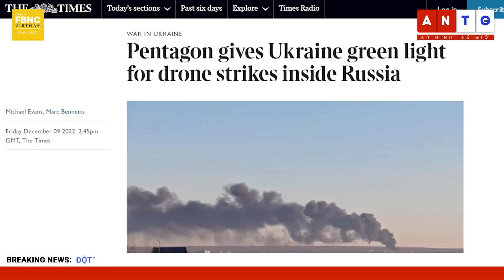Tin quốc tế 11/12, Nga đánh mạnh 4 'thành trì' miền đông Ukraine; nguy cơ 1 xung đột khác ở châu Âu?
TỔNG THỐNG UKRAINE NÓI NGA ĐÁNH MẠNH 4 ĐÔ THỊ MIỀN ĐÔNG, MUỐN “SAN PHẲNG” BAKHMUT
PHE LY KHAI NÓI UKRAINE “MẤT 1 TIỂU ĐOÀN MỖI NGÀY” Ở DONBAS
TÊN LỬA TẤN CÔNG Ở KHARKIV KHIẾN HAI NGÔI NHÀ CHÁY NGÙN NGỤT
BÁO ANH: MỸ ĐÃ “BẬT ĐÈN XANH” CHO UKRAINE TẤN CÔNG LÃNH THỔ NGA
ĐỨC SẼ GỬI CHO UKRAINE CÁC HỆ THỐNG PHÒNG KHÔNG SKYNEX
TT PUTIN: DÙ TỪNG BỊ PHẢN BỘI, NGA VẪN SẴN SÀNG THỎA THUẬN VỀ UKRAINE TRONG TƯƠNG LAI
ÔNG PUTIN: NGA SẼ “KHÔNG THUA THIỆT” DO QUY ĐỊNH GIÁ TRẦN “NGU NGỐC” CỦA PHƯƠNG TÂY
GIA ĐÌNH CỰU BINH PAUL WHELAN THẤT VỌNG SAU THỎA THUẬN TRAO ĐỔI TÙ NHÂN MỸ-NGA
SERBIA CẢNH BÁO TÌNH HÌNH Ở KOSOVO “ĐI TỚI BỜ VỰC XUNG ĐỘT”
CƯ DÂN PHÍA BẮC KOSOVO SỐNG TRONG LO SỢ KHI CĂNG THẲNG LEO THANG
THỦ TƯỚNG ANH NÓI DỰ ÁN TIÊM KÍCH TEMPEST GIÚP BẢO VỆ ĐẤT NƯỚC KHỎI “CÁC HIỂM HỌA MỚI”
CHỦ TỊCH TRUNG QUỐC THÚC ĐẨY THANH TOÁN DẦU KHÍ BẰNG NHÂN DÂN TỆ
BÀ SINEMA TUYÊN BỐ RỜI ĐẢNG DÂN CHỦ, TẠO THÊM “SÓNG GIÓ” Ở THƯỢNG VIỆN MỸ
BRAZIL: ÔNG BOLSONARO PHÁ VỠ SỰ IM LẶNG SAU THẤT BẠI BẦU CỬ
HÀNG NGHÌN NGƯỜI BANGLADESH BIỂU TÌNH KÊU GỌI THỦ TƯỚNG TỪ CHỨC
BÃO MANDOUS TÀN PHÁ MIỀN NAM ẤN ĐỘ